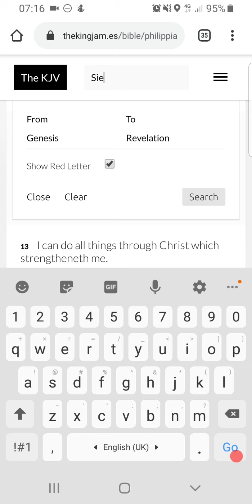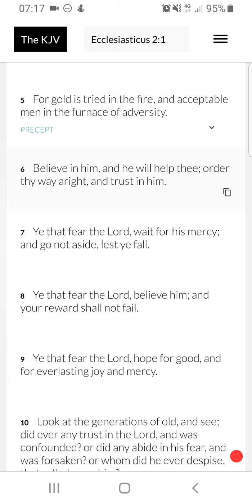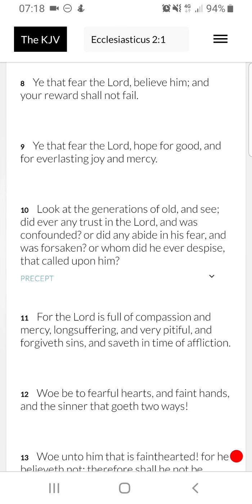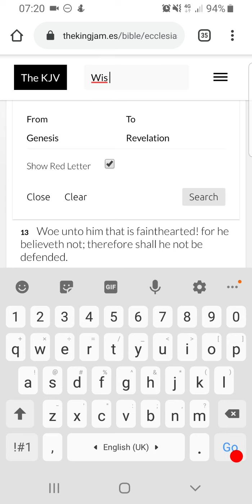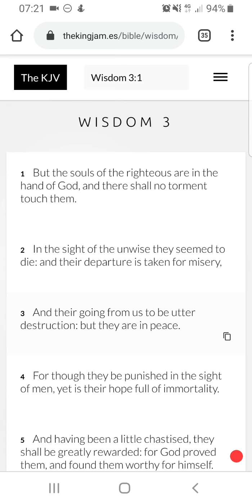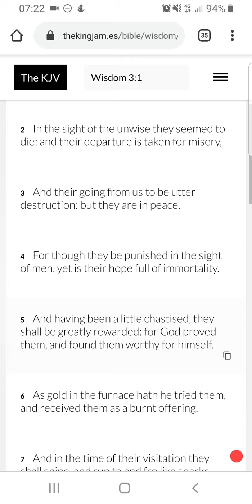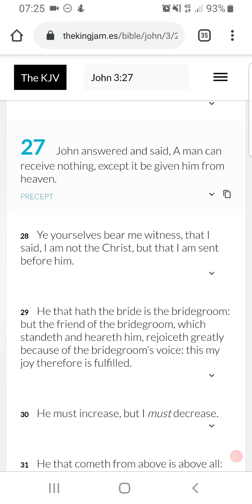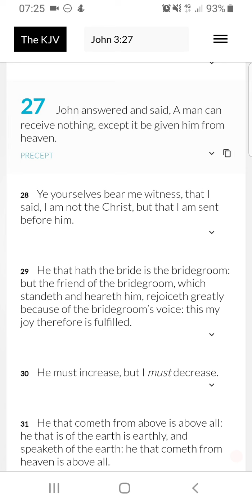To Abase And To Abound